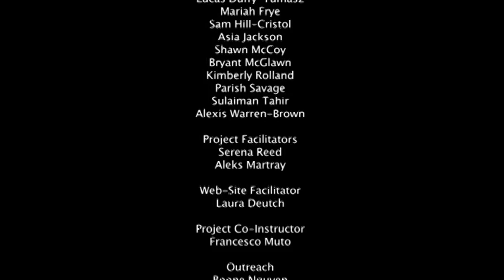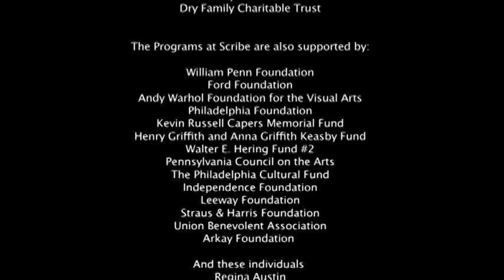Roots, Rhythms & Stories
Part of Scribe Video Center's Documentary History Project for Youth 2009: Roots, Rhythms & Stories